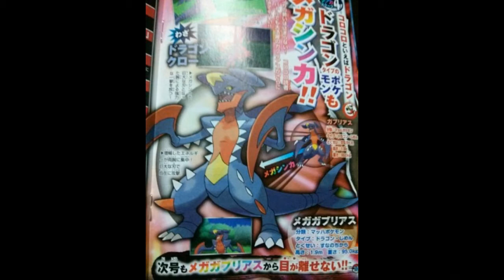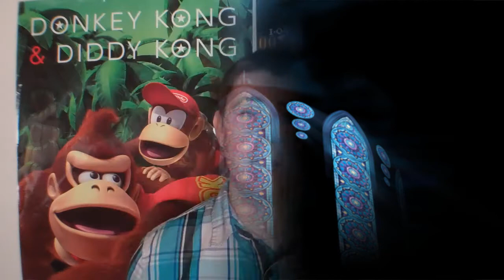Two Mewtwo Mega Evolutions CONFIRMED + More Zelda HD Remakes?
Follow for Nintendo 3DS and Wii U News, Rumors!

Pokemon X/Y -- New CoroCoro Details Reveal Mewtwo's Second Mega Evolution + More New Pokemon!

Kickstarter -- Mighty No. 9 Reaches $2 Million, Adds Boss Rush Mode

Aonuma Says a Twilight Princess or Skyward Sword HD Remake Could Happen